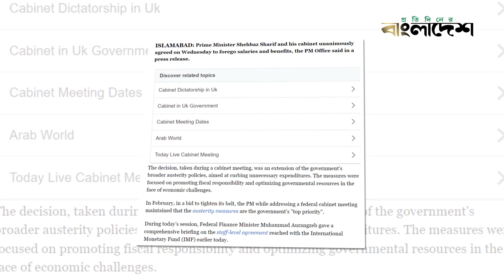পাকিস্তানের মন্ত্রীদের বেতন না নেওয়ার কারণ কী? | Pakistan | Protidiner Bangladesh